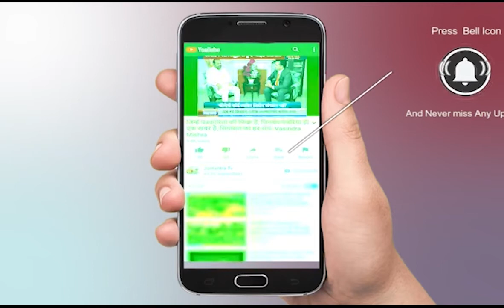DSGMC Elections 2021 | DSGCM Election Candidates 2021 | Manjinder Singh Sirsa | Manjinder Singh GK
About Video:
मनजीत सिंह जीके ने मनजीत सिंह सिरसा को हटाने का किया दावा।

In This Video:
DSGMC Elections 2021,
DSGCM Election Candidates 2021,
Manjinder Singh Sirsa,
Manjinder Singh GK